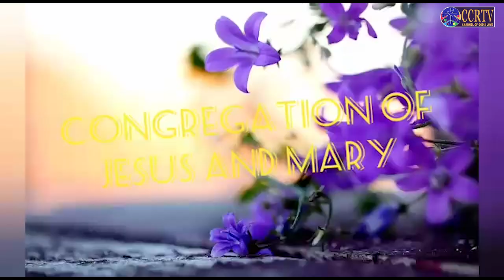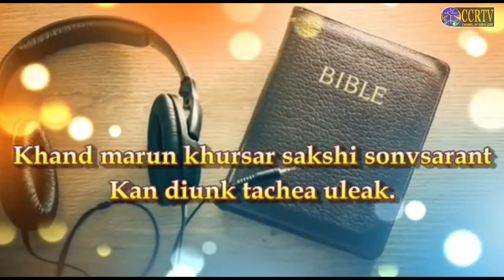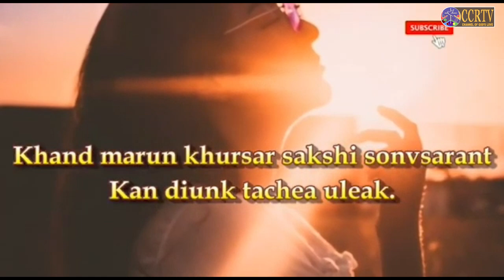Religious of Jesus & Mary - Sr. Juwelle Abreu RJM - Vocation